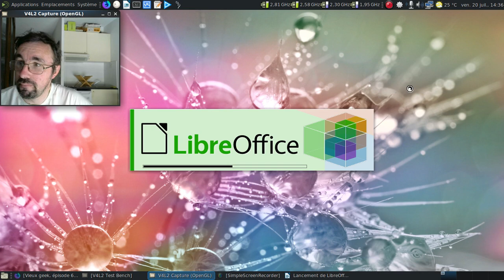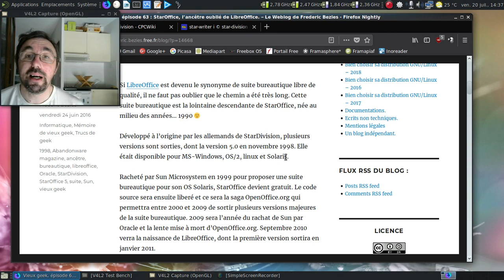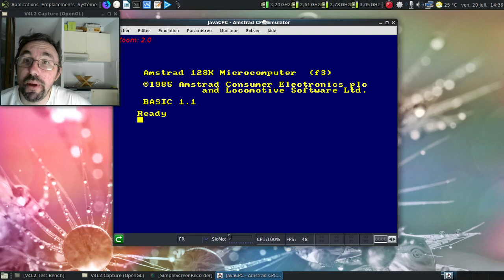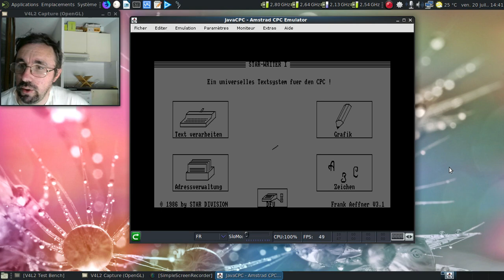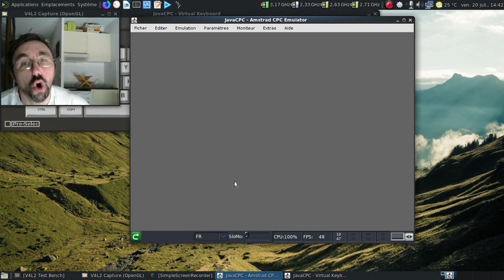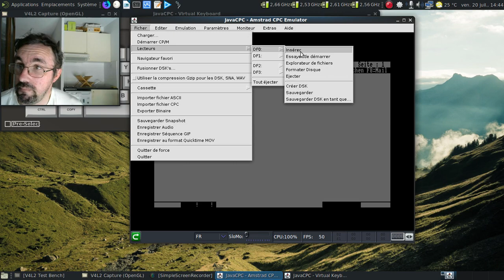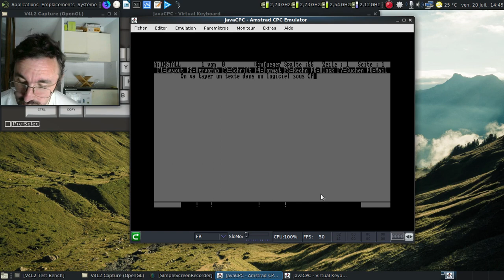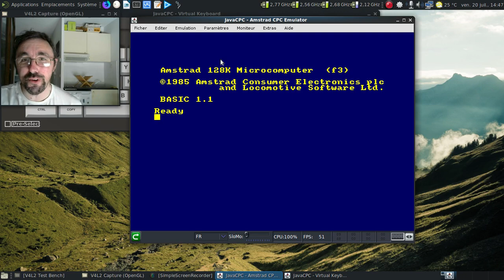Star-Writer 1, le lointain ancêtre de StarOffice...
LibreOffice est la trousse bureautique libre par excellence qui descend de la mythique suite OpenOffice.org, suite de StarOffice. Mais saviez-vous qu'elle avait commencé sa carrière en 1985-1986 sur Amstrad CPC ?

Horodatage :

00:09 : lancement de LibreOffice Writer
01:03 : l'article consacré à StarOffice
02:11 : la page du CPC-Wiki sur Star-Division
02:41 : la page sur CPC-Power
03:00 : on lance JavaCPC
03:21 : un petit peu d'histoire informatique :)
04:10 : on lance le CP/M
04:37 : on lance Star-Writer
04:45 : l'interface d'accueil de Star-Writer 1
05:16 : le module de dessin du logiciel...
05:46 : le module de saisie des fontes ?
06:22 : l'interface de gestion des fichiers du traitement de texte
06:35 : on essaye avec un fichier vide ?
07:16 : oh, un plantage... Ça arrive !
07:48 : on relance Star Writer
08:44 : un fichier texte vide...
09:00 : une saisie rapide :)
09:10 : le clavier QWERTZ devait être codé en dur dans le logiciel...
09:33 : une fausse manipulation ?!
10:00 : sans un manuel d'emploi, c'est pas facile :(
11:01 : allons-y sans prendre de gants :)
11:04 : conclusion